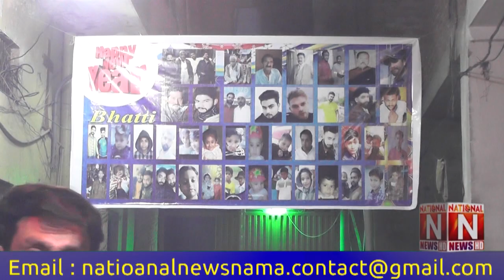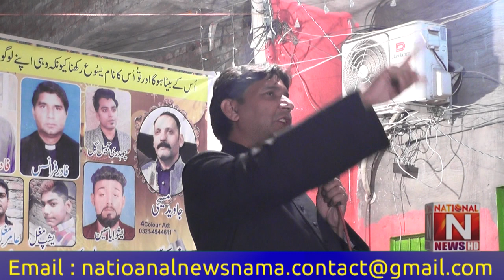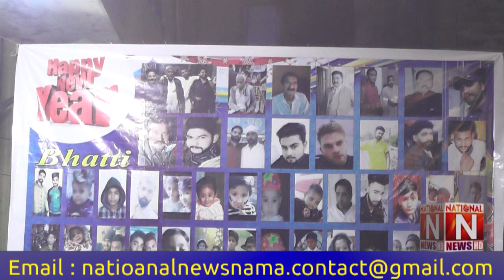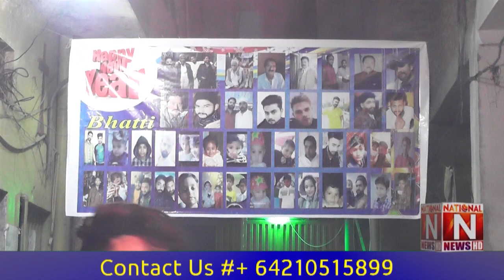مچھلی میلے میں عاطف مسیح نے بیف قورمہ کا سٹال لگایا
Original byTaminaTariqJaved#coverBypomi Anwer